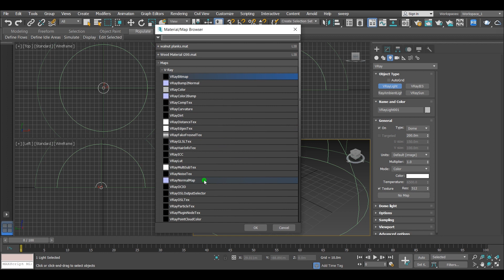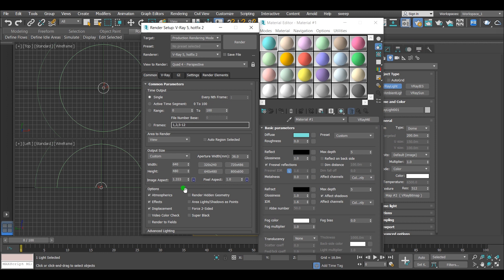VRay 5 HDRI Map Missing | Subdivs Missing In V-ray 5 | 3ds Max | 2020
In this video I'm answering two questions in v-ray 5:
One is: where is the vray HDRI map??
Two is: I can not find the subdivision's parameter.
Hopefully it's helpful.

V-Ray 5 vs Corona Renderer | Should You Switch Or Continue | V-ray 5 New Features Light Mix

V-Ray 5 HDRI Map Missing | Subdivisions Missing In Vray 5